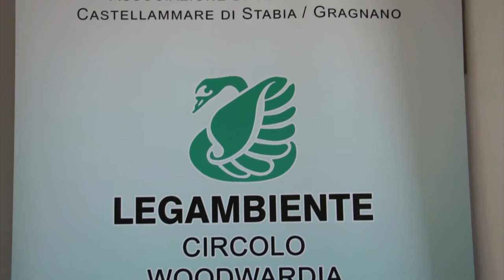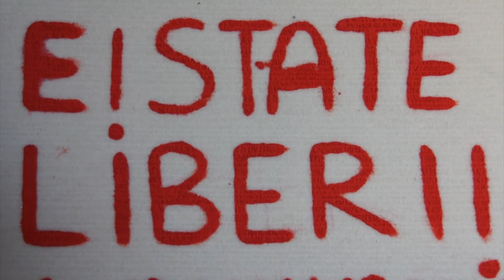Castellammare Inaugurato bene confiscato alla camorra affidato a Legambiente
Circolo Woodwardia Sarà “La Casa dell’Ambiente e dell’Impegno Civile”, un punto d’incontro per associazioni e cittadini, un luogo per la progettazione, l’organizzazione e l’implementazione di percorsi formativi ed iniziative di divulgazione sulle tematiche ambientali. Un bene confiscato nel quartiere “Scanzano” a Castellammare di Stabia apre le porte alla cittadinanza. Un appartamento di via Panoramica nei pressi del quartiere roccaforte del clan camorristico dei “D’Alessandro” è stato affidato a Legambiente, con un contratto di comodato d’uso gratuito della durata di nove anni, che l’ha trasformato ne “La Casa dell’Ambiente e dell’Impegno Civile”, un punto d’incontro per associazioni e cittadini, un luogo per la progettazione, l’organizzazione e l’implementazione di percorsi formativi ed iniziative di divulgazione sulle tematiche ambientali.